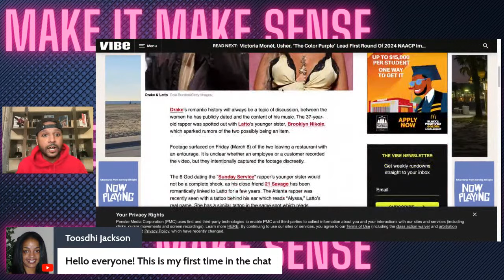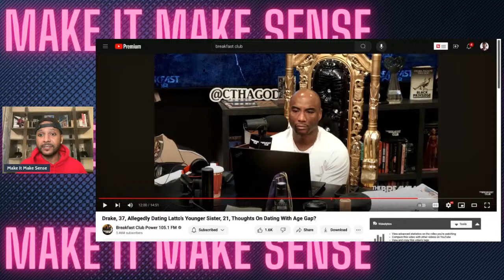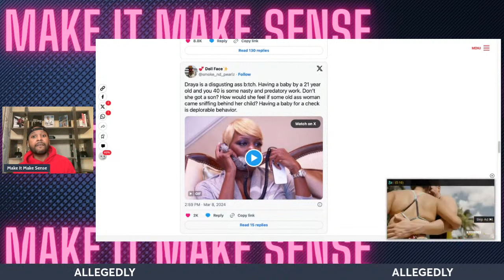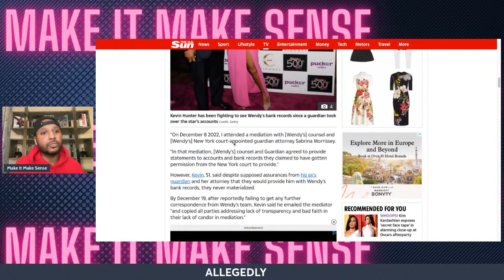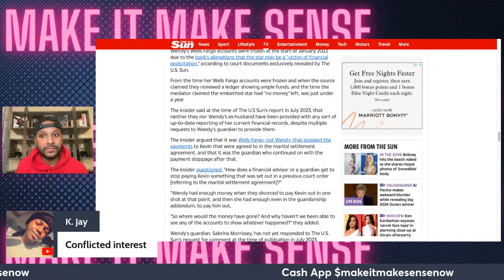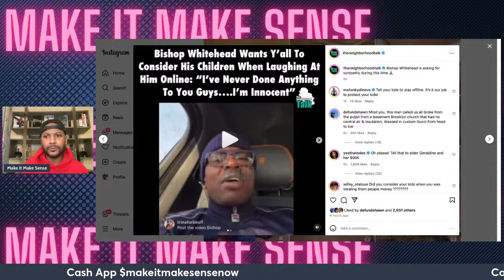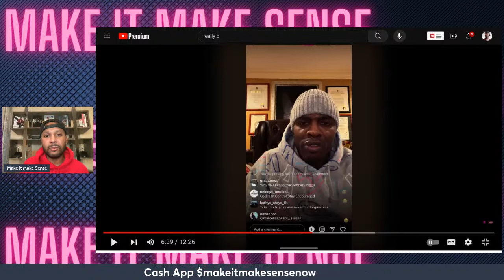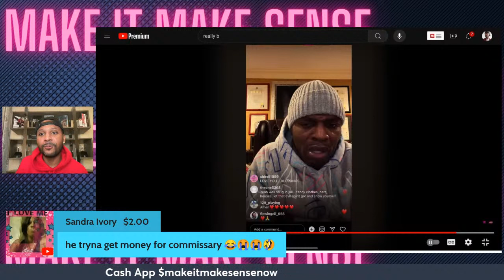Wendy Williams EX BROKE & DESPERATE | Is Drake a Predator for Dating 21 Year Old?